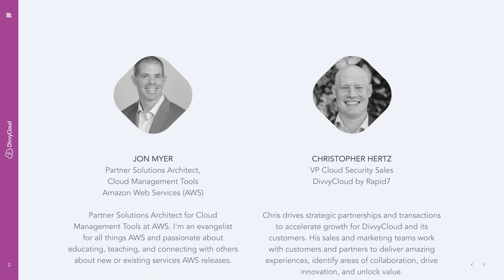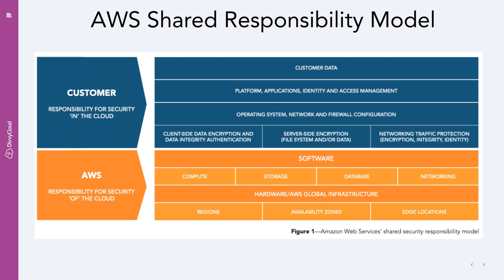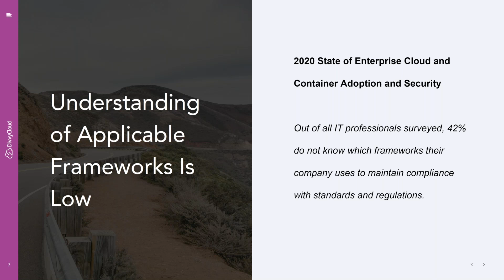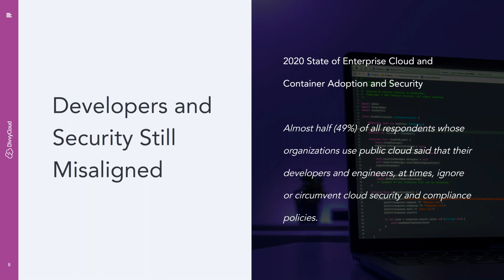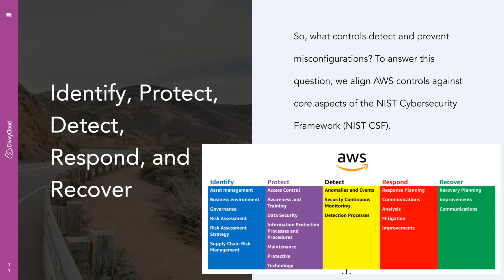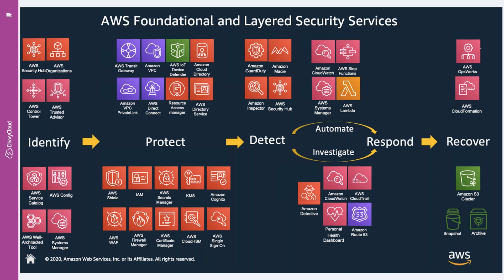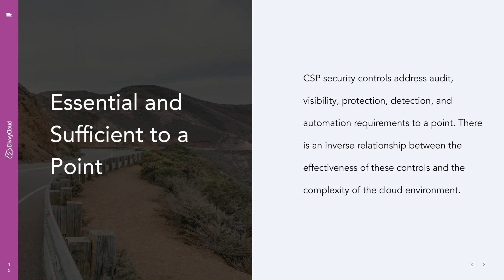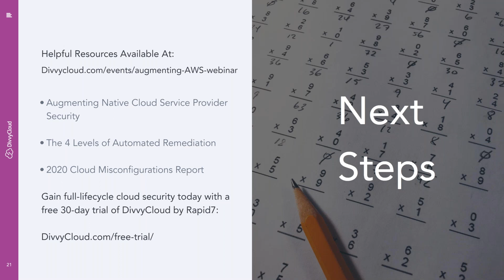Augmenting Native AWS Security Services to Achieve Enterprise-grade Security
Appropriate use of native security controls in Amazon Web Services (AWS)  is essential to managing cloud risk (and avoiding a costly breach).  However, many organizations struggle with determining when and how to use these native security controls, doing so in a consistent fashion, and also understanding how and when to augment these to ensure continuous security and compliance.  Watch Jon Myer (Partner Solution Architect at AWS) and Chris Hertz (VP Cloud Security Sales at DivvyCloud by Rapid7) as they discuss:

-How and when to use native cloud security controls
-Why and when you may want to augment these controls
-How to leverage automation to gain continuous security and compliance in public cloud